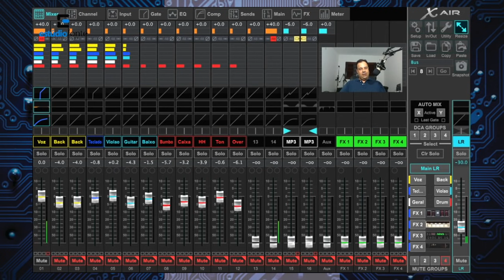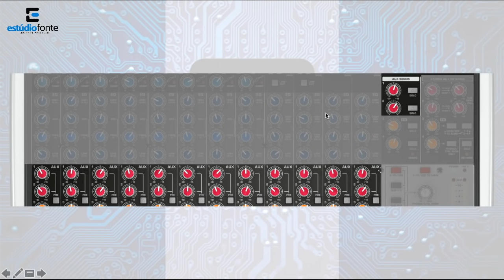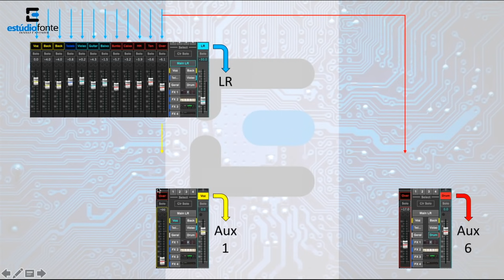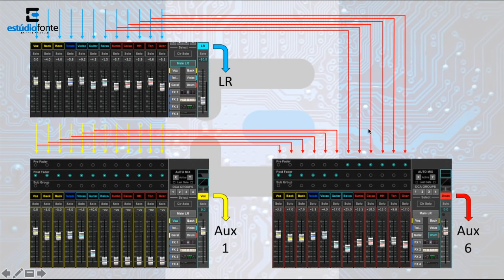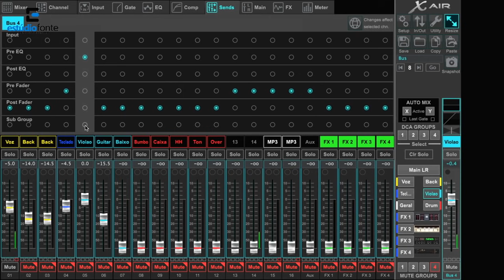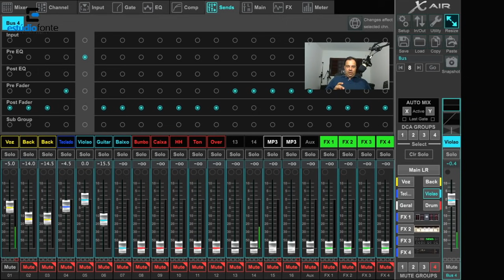AUXILIAR na Behringer XR18 - Aula 14 (parte A)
Nova série do canal (XR18 Behringer / MR18 Midas)

Os mixers digitais XR18 e MR18 são equipamentos com muitos recursos a serem explorados!
Juntos vamos desvendar tudo sobre esses excelentes equipamentos que tem nos ajudado nos trabalhos do Estúdio Fonte.

Até que enfim!!! Rsrs

Esse é um dos vídeos mais esperados pelo pessoal!
Vamos falar dos nossos Barramentos Auxiliares com uma didática bem legal pra você abrir sua visão sobre as mixagens auxiliares no seu Mixer Digital!

Nosso objetivo é, sempre, compartilhar conhecimento e experiência de um jeito sério e intuitivo!

Nos ajude divulgando o canal!

. Lá você encontra nossa galeria de vídeos que remete diretamente ao nosso canal aqui no YouTube.

Agradecemos a todos! Abraço! Fiquem com Deus.

Assine o Canal, ative as notificações e acompanhe o conteúdo do Estúdio fonte.

Esse conteúdo serve para toda linha XAir
Serve também para MIDAS
E ainda, serve como base para X32